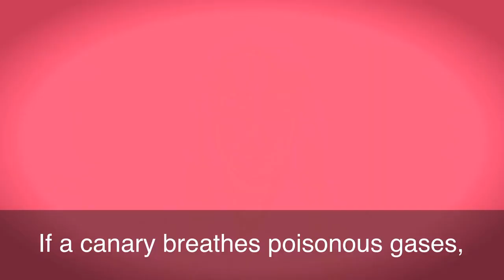English in a Minute: Canary in a Coal Mine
What do small yellow birds have to do with a dark coal mine? Learn the meaning and history of this expression with Anna, Jonathan and Ashley.